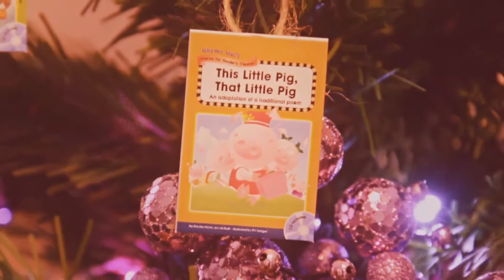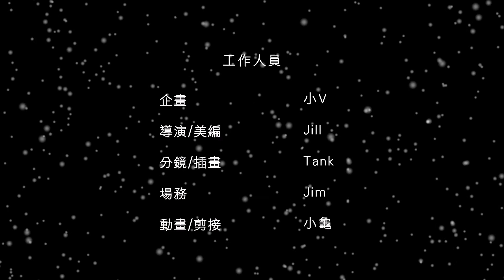2013 分享幸福。暖心聖誕 微電影